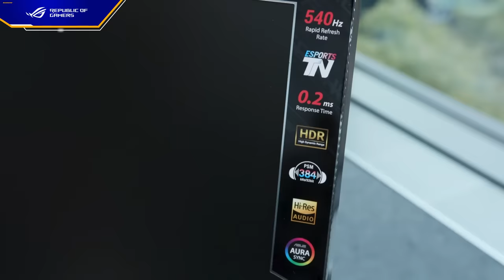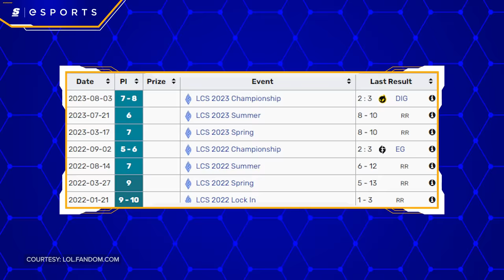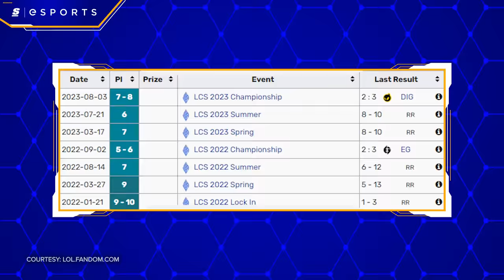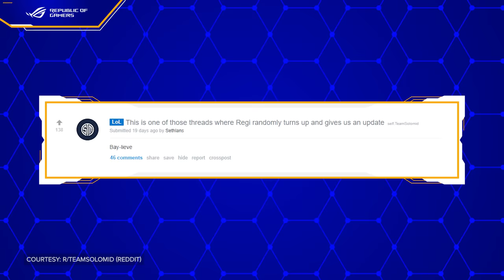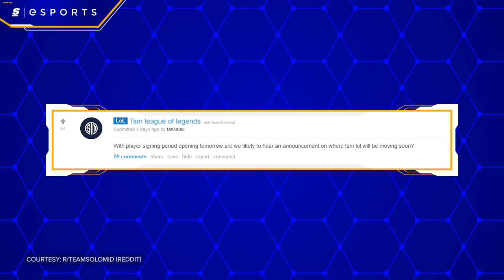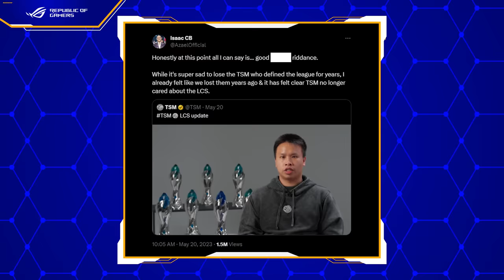Where The Hell Did TSM Go?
Six months ago, we heard that TSM was pulling their League team out of the LCS and moving to another tier 1 region.

Since then, we’ve heard basically nothing and with the season now over and a new one right around the corner, the question people are asking is: where the hell are TSM?

Written, Hosted & Produced by: Danny Burke (@lurkeyburke)